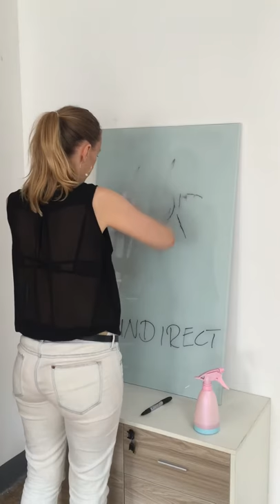Sundirect Glass Infrared Heater - Write & Wipe!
Use our Sundirect Glass infrared heater as a drawing board in your kitchen, schools, kindergartens etc. All you need is a marker pen and clean the glass surface  with alcohol.